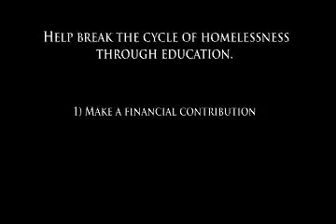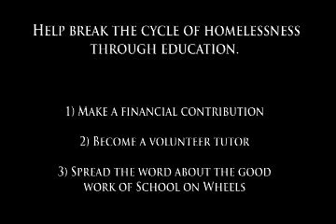School on Wheels Indianapolis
Video about School on Wheels in Indianapolis